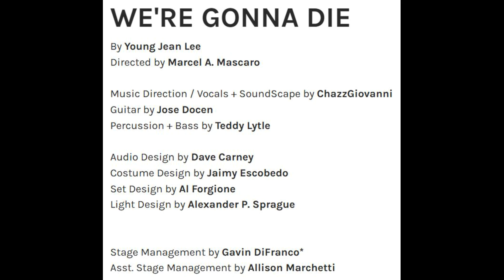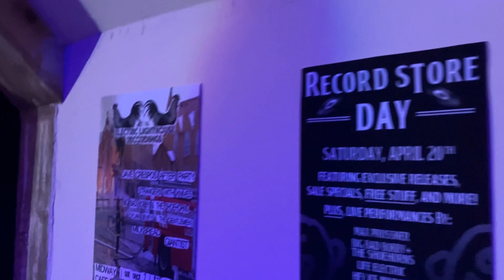Design Process: We're Gonna Die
Video documenting my set design process for We're Gonna Die, produced by Wilbury Theatre Group (January - February 2023).